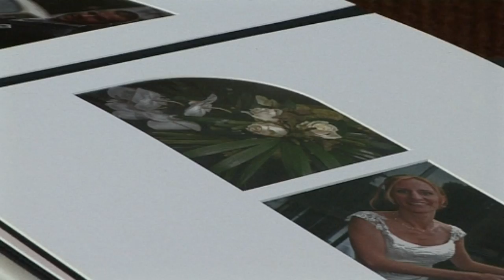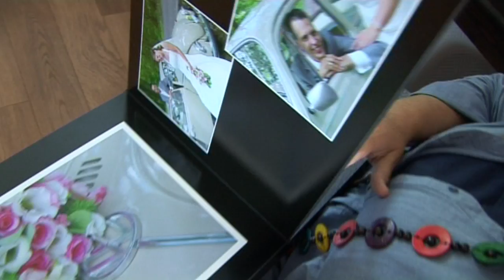trouwalbum clip.mov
Videoclip over de trouwalbums geleverd door VDE Media.